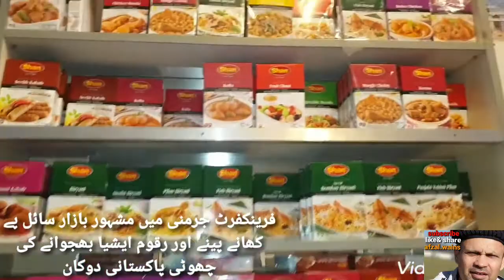pakistani small buisness in Frankfurtپاکستانی چھوٹی سی دوکان مگر میٹھا پکوان۔اللہ کا فضل رونقیں بحال